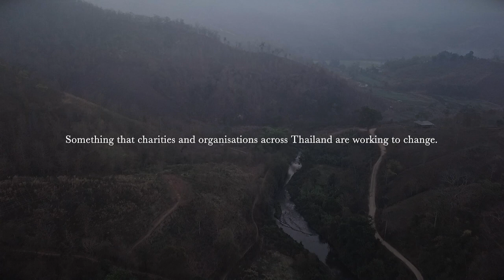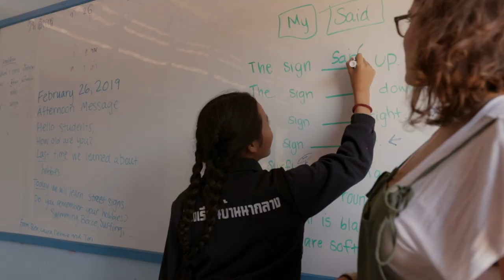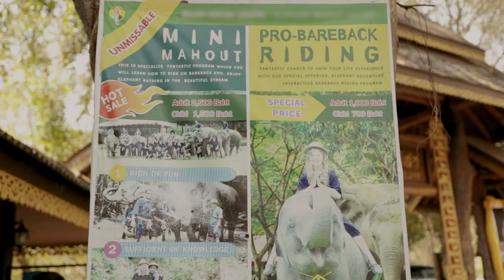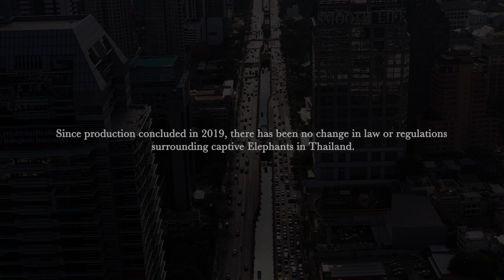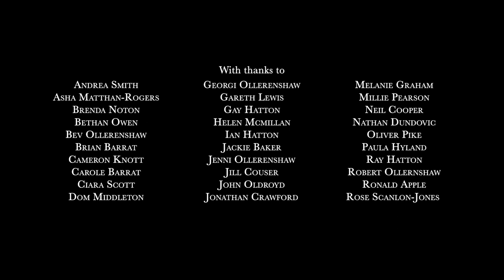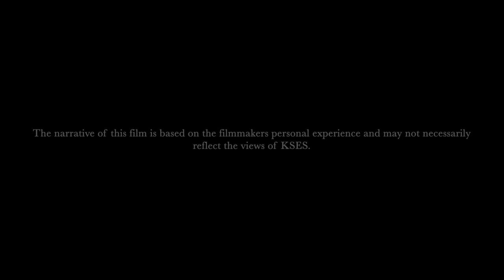Elephant Tourism In Thailand - "The Elephant Project" (Short Film 2021)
The Elephant Project is a documentary that explores the issues of elephant tourism in Thailand and the work done by ethically focused sanctuaries to combat this.

Asian Elephants are an endangered species, with less that four thousand remaining in the wild. However, thousands still spend their lives in awful conditions providing entertainment completely out of their nature for tourists who are unaware of the issue they're adding to.

There are however ethically focused sanctuaries, such as Kindred Spirit Elephant Sanctuary, who seek to educate people and offer an alternative experience to work alongside them as they return elephants to the wild where they belong.

Filmed in 2019 in Thailand.

Crew
Directed and Co-Produced by Fergus Hatton
Co-Produced by Henry Bettany & Aled Williams
Aiden Hyland
Harvey Oldroyd
Jacob Maud

Original score by Tom Step

Narrated by Henry Bettany

Featuring interviews from:
Kerri McCrea
Jade Clayson

Alex Johncola
Bea Pereira
Wiwatchai Sakchinatavakul

Andrea Smith, Asha Matthan-Rogers, Brenda Noton, Bethan Owen, Bev Ollerenshaw, Brian Barrat, Cameron Knott
, Carole Barrat, Ciara Scott, Dom Middleton, Georgi Ollerenshaw, Gay Hatton, Helen Mcmillan, Ian Hatton, Jackie Baker, Jenni Ollerenshaw, Jill Couser, John Oldroyd, Jonathan Crawford
, Melanie Graham, Millie Pearson, Neil Cooper, Nathan Dundovic, Oliver Pike, Paula Hyland, Robert Ollerenshaw, Ronald Apple & Rose Scanlon-Jones.

With thanks to Kindred Spirit Elephant Sanctuary.